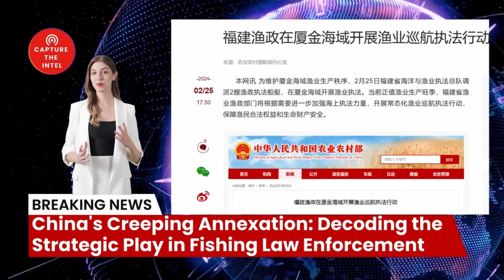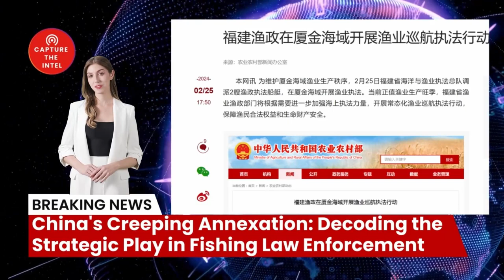China's Creeping Annexation: Decoding the Strategic Play in Fishing Law Enforcement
Welcome back to "Capture The Intelligence," where we dissect global events with a keen eye for geopolitical strategy. Today, we're delving into a recent development that has sent ripples through the Taiwan Strait: China's deployment of fishery law enforcement vessels in the waters surrounding Kinmen Island. An expert commentator provides a nuanced analysis of this seemingly mundane move, revealing a deeper strategic intent that could reshape the regional balance of power. So, buckle up and prepare to navigate the murky depths of China's calculated actions.

🔗 The Sources and Related Links:
1. （福建渔政在厦金海域开展渔业巡航执法行动）
2. （农业农村部渔业渔政管理局）
3. （破案了！台方迟不公布追逐大陆渔船致渔民遇难视频，原来是“忘了拍”）
4. （管碧玲要台船拒绝大陆海警检查，台媒批漠视人命：说谎掩饰无能）
5. （台当局拒绝认错，大陆海警再出手，管碧玲下令“海巡”可自行开火）
6. （中國解放軍真不好當，還要客串扮演漁民來騷擾台灣金門海巡署，結果翻船還差點掛掉，這鐵定要給他加菜！
南部戰區海軍潛員隊一級軍士長
陳祖軍。）
7. （分析：两会召开在即 中国经济纾困无望）
8. （原因曝光！海巡取締非法越界中國漁船數 馬英九任內是蔡英文的28倍）

1.2. Newly registered users contact customer service to receive 5 USDT rewards

Bombshell Reloaded News:
1. Russia and China's real asking price: Back to the state of 1997
2. Mysterious Chinese COVID Lab Uncovered in City of Reedley CA
3. The day Russia plans to invade Ukraine: 22/2/22
4. AI says China will enter the war with the Free World in less than 12 months
10. Xi Jinping Unleashed a Virus: A Wake-Up Call for Global Accountability